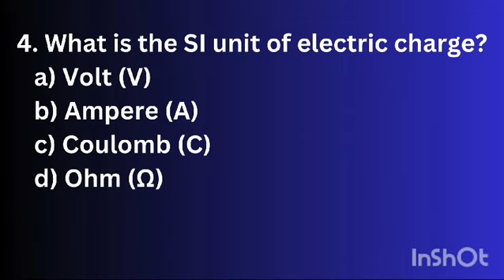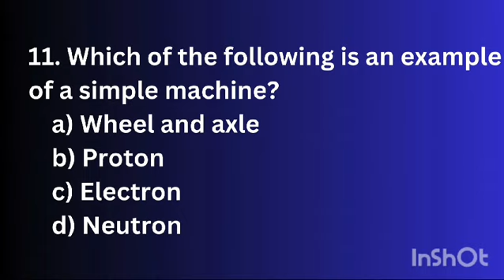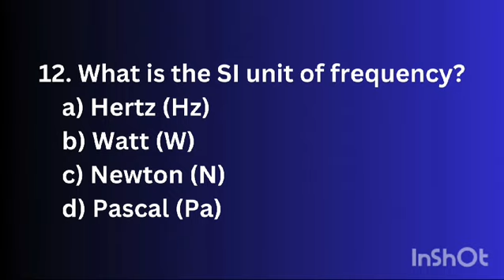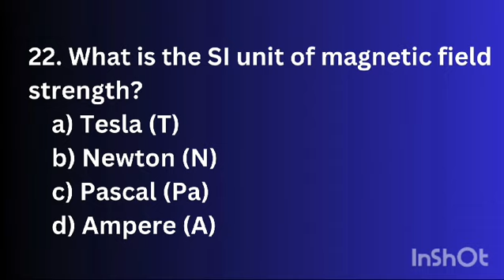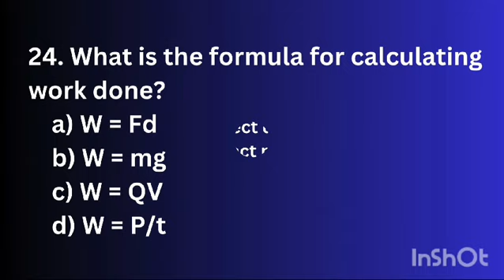physics most important mcqs for competitive test ppsc fpsc nts | physics basic mcqs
Hello guys!
We'll provide you all the updates on pakistan announced vacancies...
And most useful video for test preparation for NTS PTS OTS PPSC PFSC
Frontier corps FC job 2024
FESCO job 2024 Faisalabad electric supply company
Punjab healthcare commission PHC job 2024
Sui southern gas company SSGC job 2024
Defence housing authority Karachi job 2024
Air blue job 2024  cabin crew recruitment
Punjab Police new updates job 2024
Mir chakar khan rind university technology dera ghazi khan jobs 2024
Dirrectorate general immigration & passports job 2024 DGIP jobs
Ministry of religious affairs & interfaith harmony job 2024
Pakistan air force jobs 2024 PAF 2024
Punjab government job 2024 at PPDCL
Social welfare and bait ul maal punjab jobs 2024
Soneri bank jobs 2024